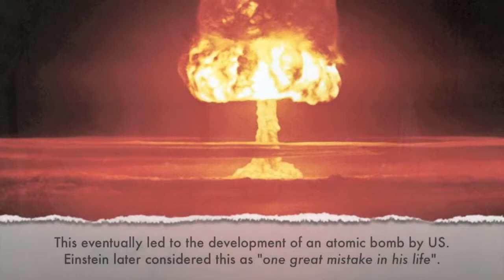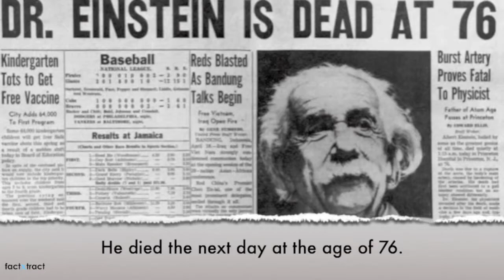Albert Einstein : 5 facts that you probably didn't know!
Albert Einstein used to charge $1 for signing an autograph.

Albert Einstein who developed the general theory of relativity is often referred to as the father of modern physics and perhaps the most influential physicist in the 20th century. Let's look at 5 interesting facts about Einstein that you probably didn't know!

5- After Einstein emigrated from Germany to US in 1930s, his name was added to a list of assassination targets by Nazis, with the phrase, "not yet hanged".

4- After the death of Israel's first president in 1952, Einstein was offered the position of President of Israel. He refused the offer and said:" I lack both the natural aptitude and the experience to deal properly with people".

3- He alerted US President Roosevelt that Germany might be developing an atomic weapon, and recommended that the U.S. does the same. This eventually led to the development of an atomic bomb by US. Einstein later considered this as "one great mistake in his life".

2- Einstein used to charge $1 for signing an autograph.

1-On 17 April 1955, Albert Einstein experienced internal bleeding. He refused surgery and said: "I want to go when I want. It is tasteless to prolong life artificially. I have done my share, it is time to go. I will do it elegantly." He died the next day at the age of 76.

Bonus facts:

1- In his early 20s, he was working the patent office, as an assistant examiner. He evaluated patent applications for electromagnetic devices!

2- Einstein was so well known in America that he would be stopped on the street by people wanting him to explain "that theory". He finally figured out a way to handle the incessant inquiries. He told his inquirers "Pardon me, sorry! Always I am mistaken for Professor Einstein."

3-

Free Music: "Childhood memories of Winter 2"

We would also like to acknowledge the links below as the main sources of information in this video: